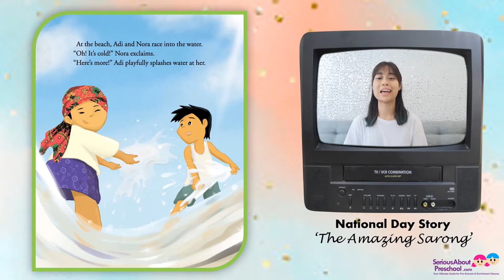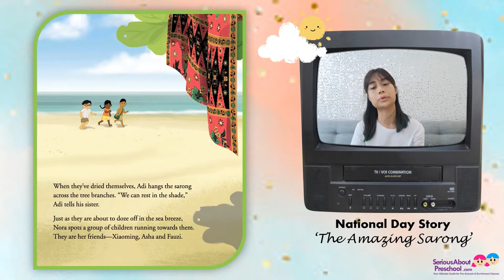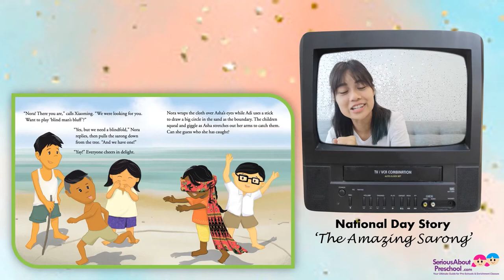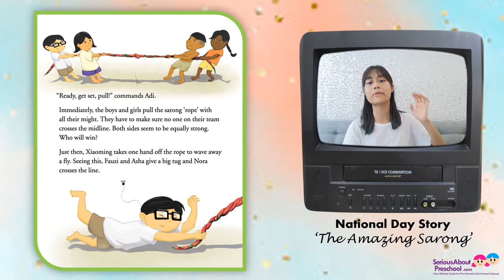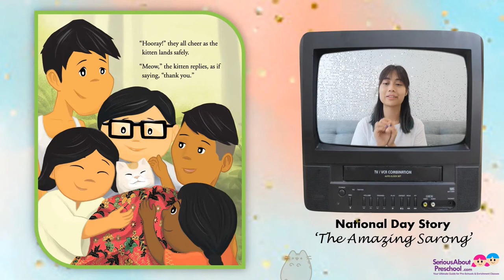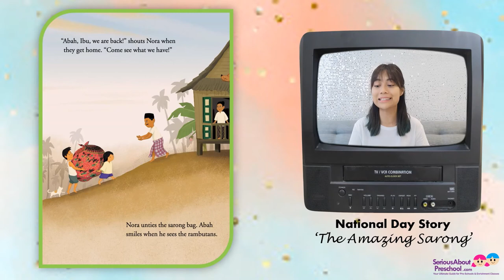National Day Story - The Amazing Sarong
In celebration of National Day, Serious About Preschool has prepared a local National Day Story - The Amazing Sarong! Join Ms Debs to uncover the journey of Nora and Adi as they discover what unexpected new encounters the amazing sarong can bring!

The Amazing Sarong: Isn’t a sarong just a boring big piece of cloth? What can be so amazing about it? Nora and Adi are about to go to the beach when their mother takes off her baby sling and hands it to the two children. They discover that there is more than meets the eye to this seemingly ordinary sarong. Join Nora and Adi as they go on a playful day out and discover what unexpected fun, joy and new encounters the sarong can bring.